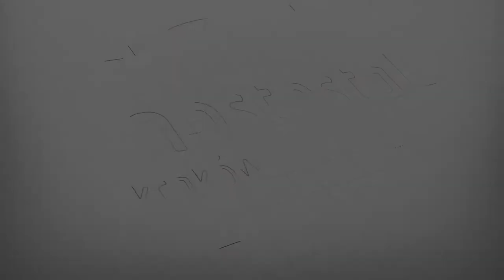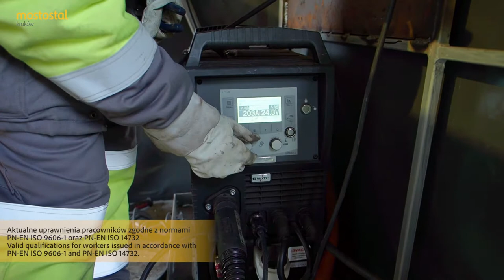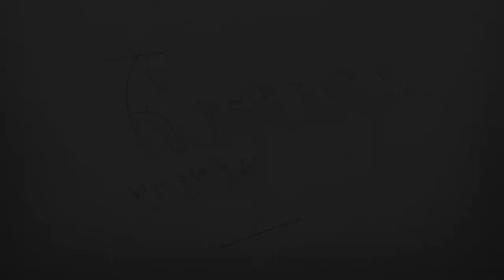Mostostal Kraków - Spawanie gazociągów przesyłowych